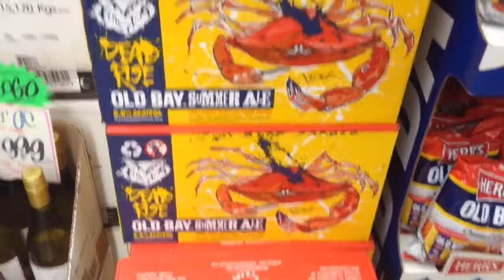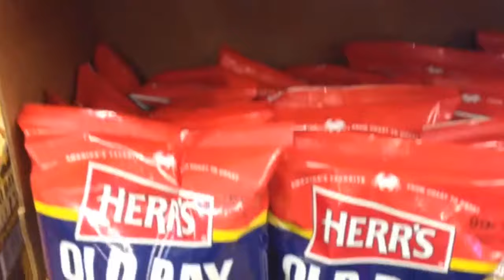Conowingo Dam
Greg and I went to Conowingo Dam this afternoon. He wanted to show me the place he went fishing as a young boy. I love when we have out little day adventures.

Dawn Robinson
1418 Baltimore St STE 12-112